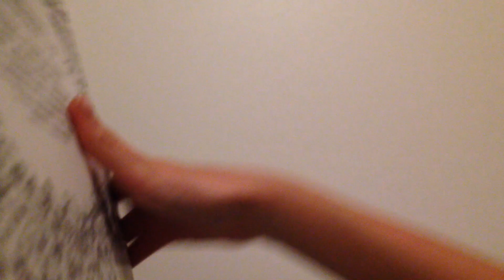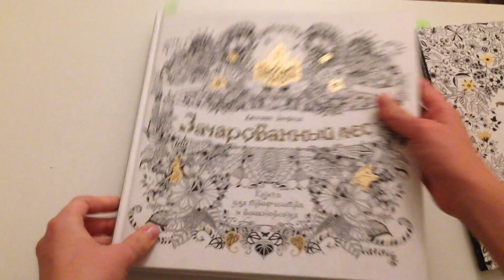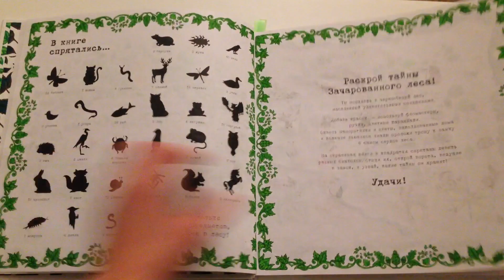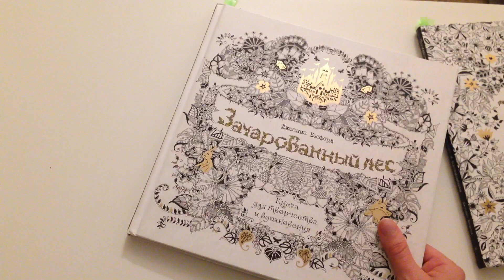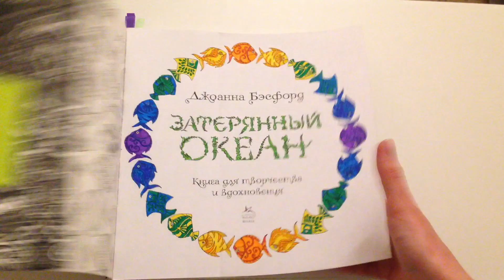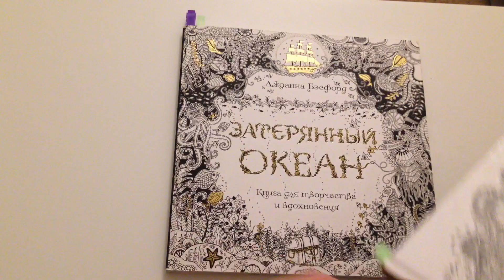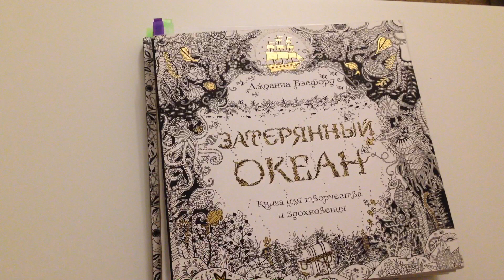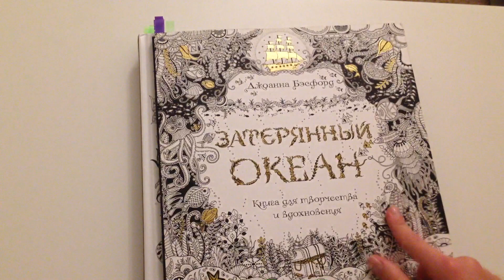Обзор раскрасок Джоанны Бэсфорд/Таинственный сад/Зачарованный лес/Затерянный океан